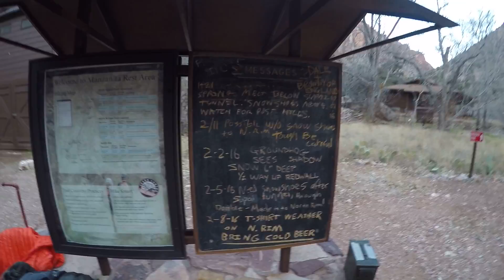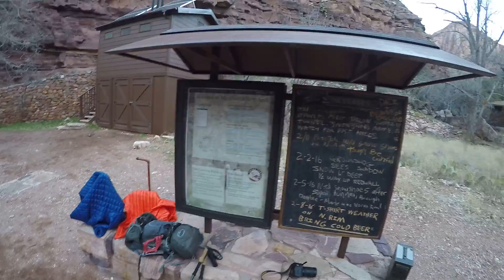Pumphouse Residence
Pumphouse Residence aka Aiken Residence where artist and park employee Bruce Aiken lived and painted for decades. This is where they carried be to and medivaced me out